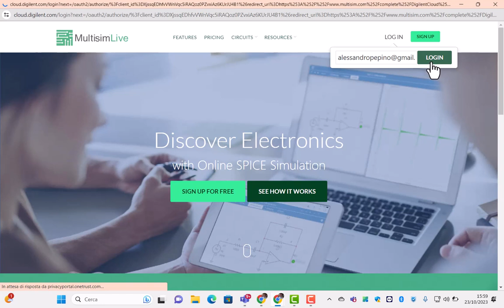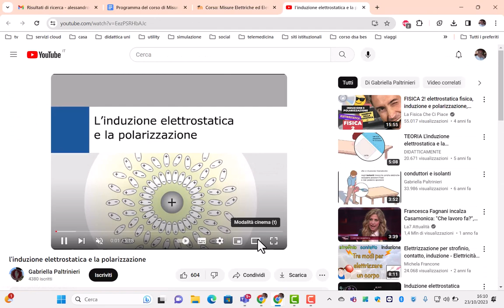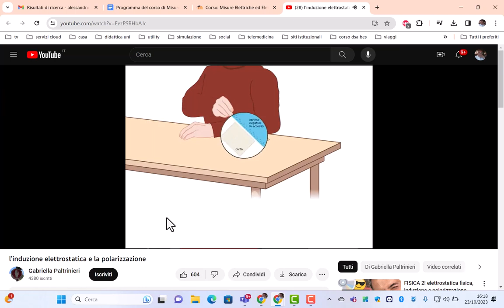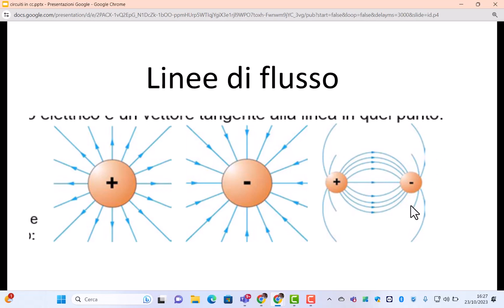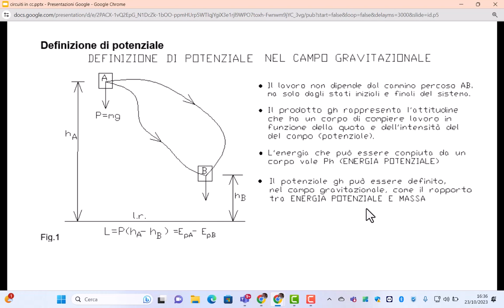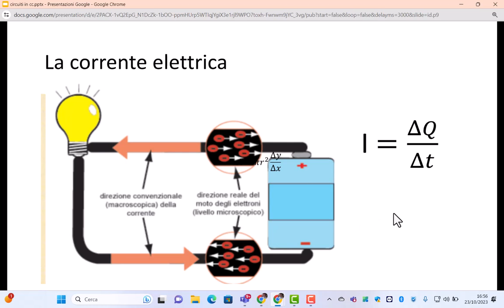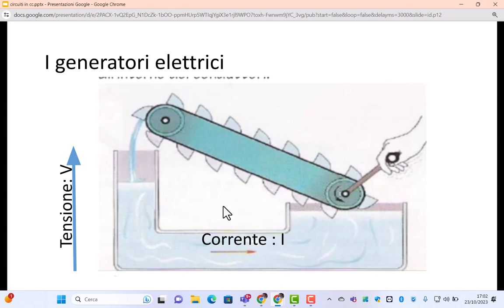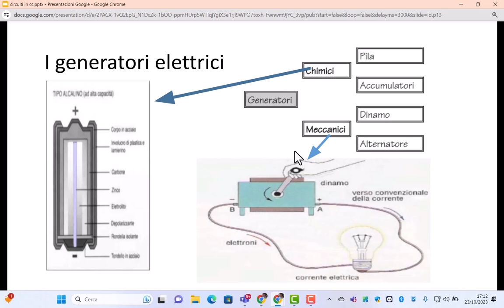meel 23 24 - 1